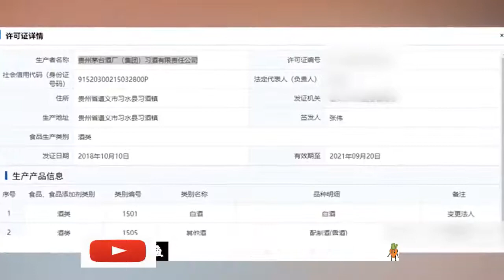虚假宣传狂捞钱！张晨光直播卖酒被骂晚节不保，现场崩溃失声痛哭 傳播明星正能量，構建娛樂新風向。觀看每日最新鮮、最有趣的娛樂新聞！娱乐 八卦 吃瓜 娱乐圈 龚俊 王一博 王俊凯【娱乐新天地】